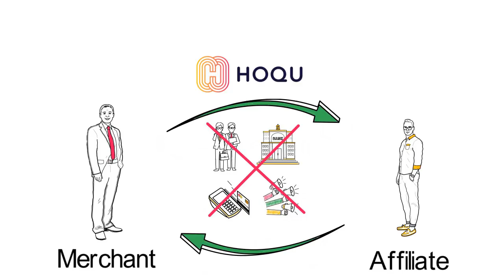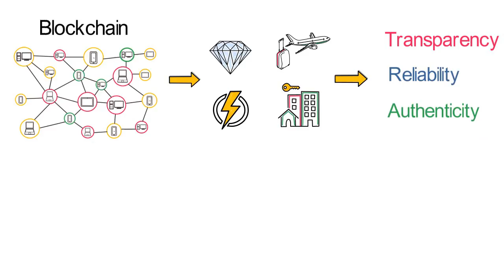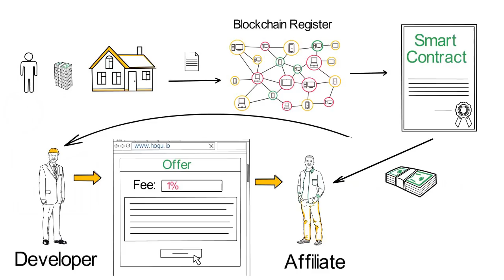How HOQU works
Join the Token Sale and Claim your Bonus!

Let’s take the example of a real estate sale through HOQU with а trasaction details registered in the blockchain.
The Developer signs in and posts their offer in the system. The offer contains information on the fee payable for the real estate sale, for example, 1% of the total cost.
When the Client purchases the real estate, the respective record is registered in the real estate blockchain .